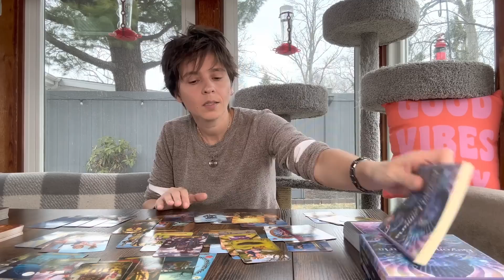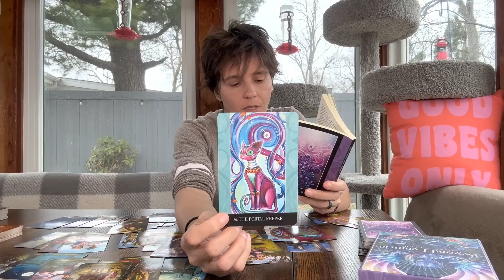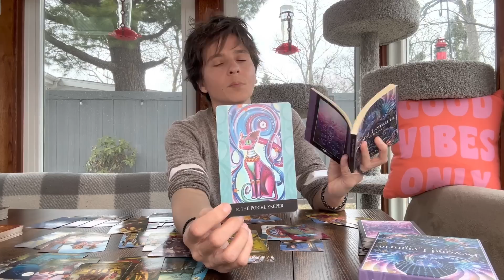CAPRICORN MID MAY 2023 - "Fear of Missed Opportunity"